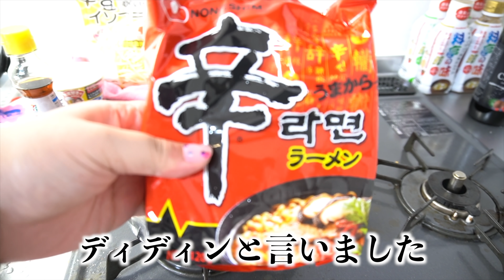【モッパン】新大久保で大人気の "チーズキンパ" を10分で作って食べるぼっち飯。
チーズキンパおうちで食べられるのは幸せの極み😭💗
もっと沢山美味しいもの簡単に作って食べて行こぅー！